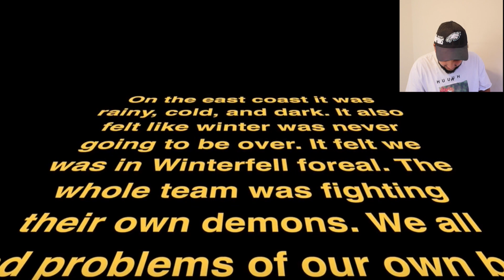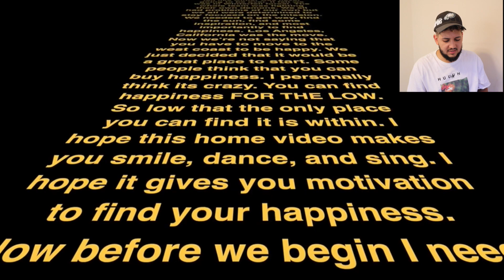Ish Williams - "For The Low" (Official Reaction Video)